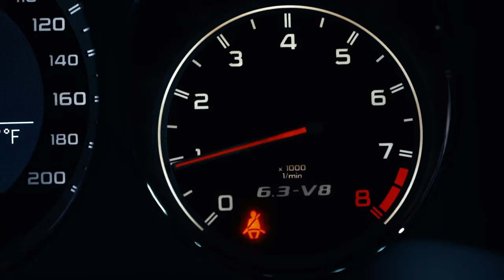This 2010 Mercedes C63 AMG Can Be Yours for Just $99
Follow our insta ​⁠@wantedcustom for more details on upcoming C63 Raffle 🚨🚨🚨